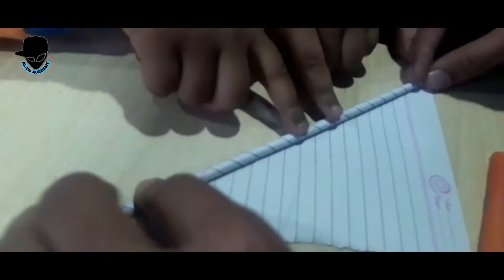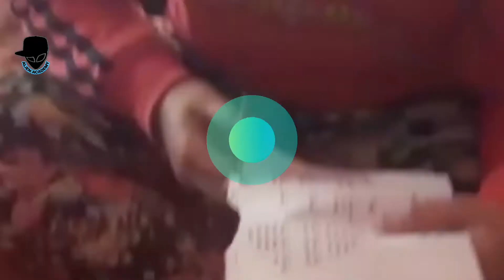ART AND CRAFT WORKSHOP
ART AND CRAFT WORKSHOP GIVEN BY SONU SIR AND SRTHK SIR